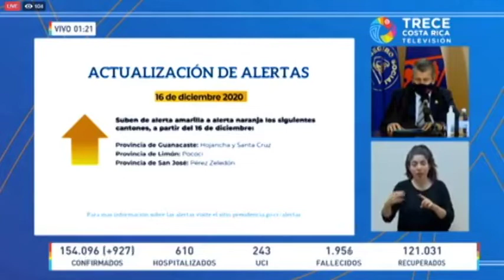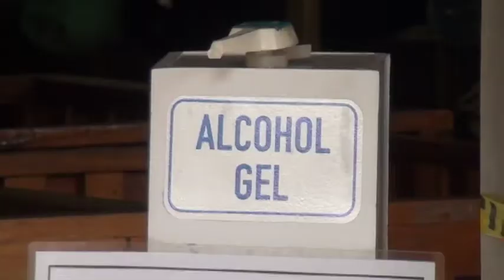Pérez Zeledón está en alerta naranja por aumento de casos de Covid 19